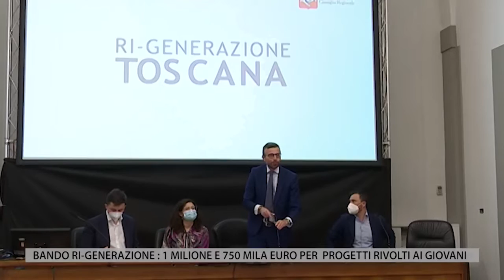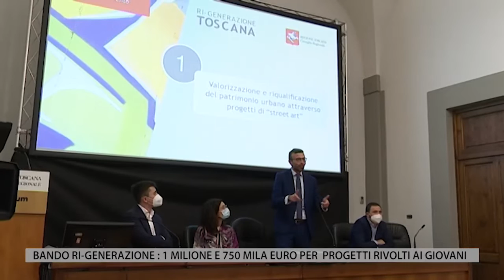TV1 - CONSIGLIO REGIONALE - 13 MAGGIO 2022